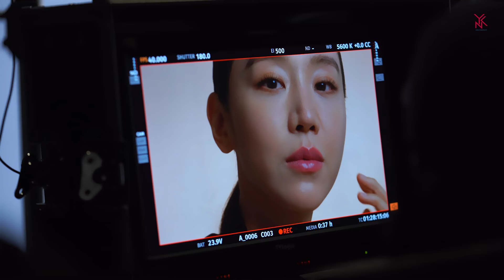[신혜선] PURAXEL 비하인드 🎥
배우 신혜선 | PURAXEL 비하인드 🎥

YNK Entertainment Official YouTube Channel

컨텐츠 이동 및 2차 가공시 반드시 영상의 링크 혹은 'YNK 엔터테인먼트 유튜브 채널'로 출처를 밝혀주세요.
*유튜브 내 풀버전 재업로드를 금합니다*

또한 소속 배우에 대한 악의적 혹은 허위성 댓글은 사전 통보 없이 삭제될 수 있으며, 법적 책임을 물을 수 있음을 알립니다.